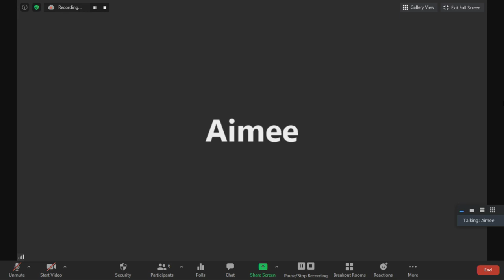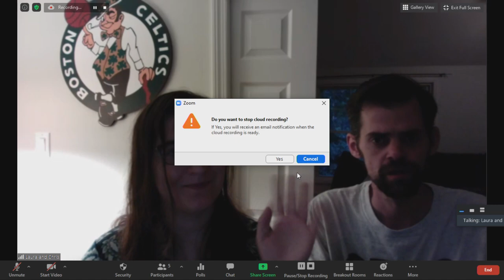Newmarket Arts and Tourism - 8/18/2020